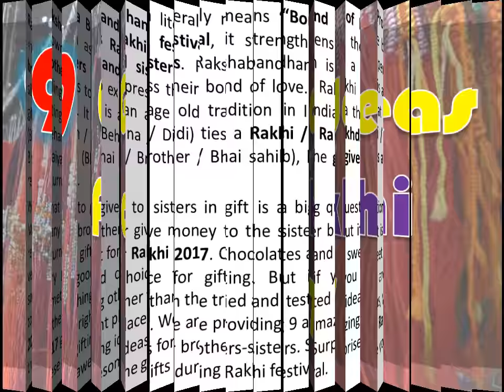9 gift ideas for rakhi 2018 festival | What to gift to your sister on this Rakhi?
9 lovely Raksha bandhan gifts for sisters or in other words 9 best Rakhi gifts for 2018 for your sis.

9 gift ideas for rakhi 2018 festival. What to gift to your sister on this Rakhi?

dresses for raksha bandhan for girls
gifts for raksha bandhan for brothers
gifts for raksha bandhan for sister